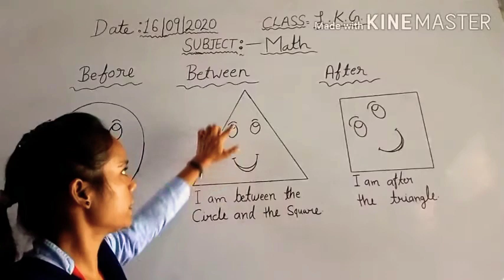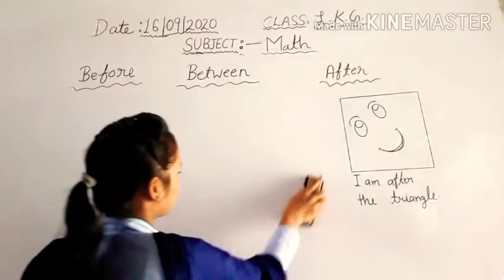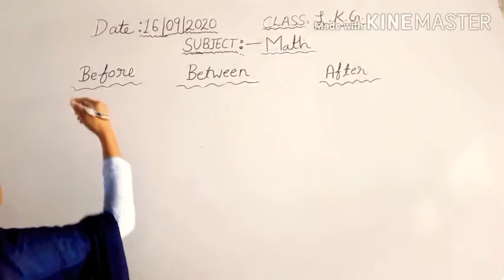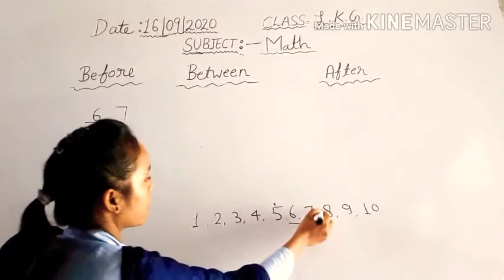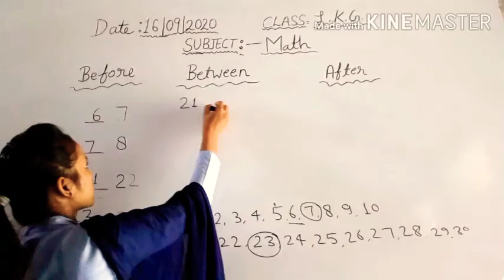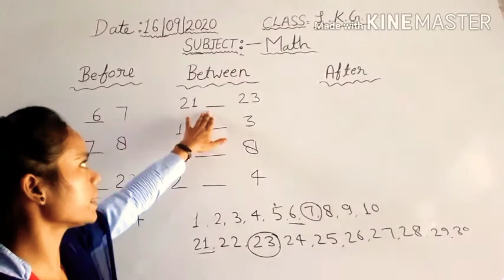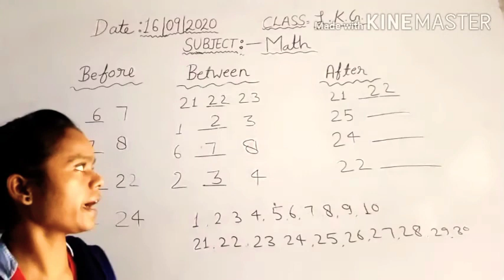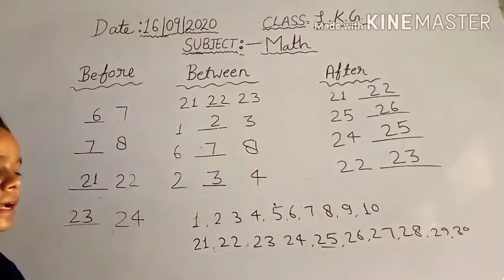Class- L.K.G., Subject- Math, 16/09